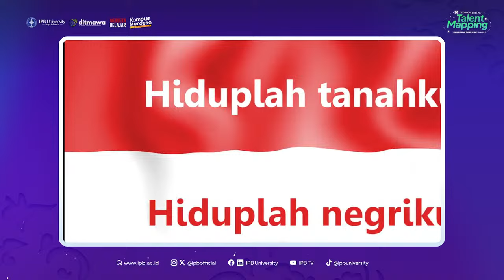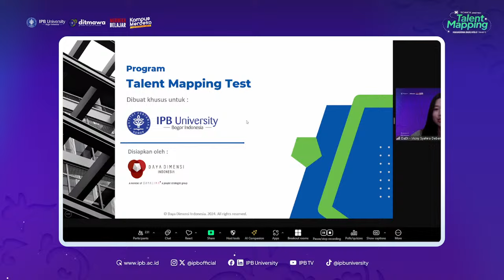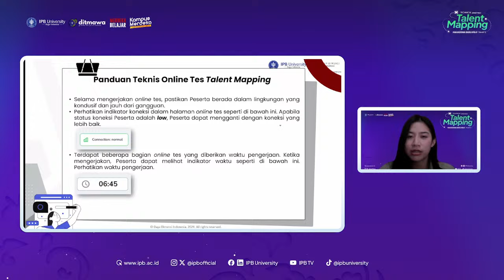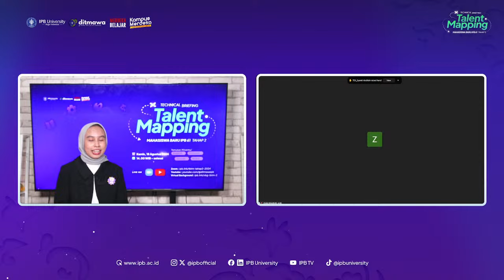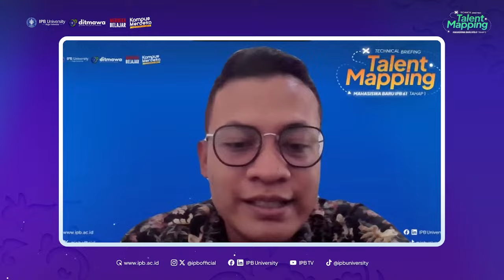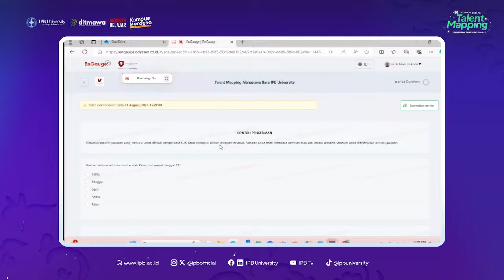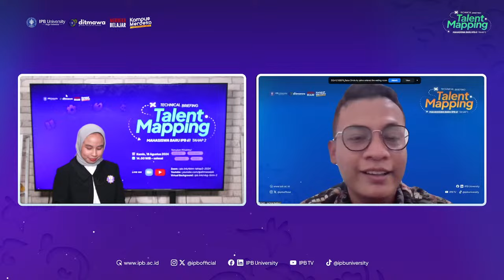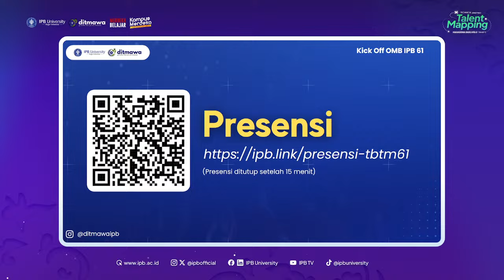Technical Briefing Talent Mapping Mahasiswa Baru IPB 61 Tahap 2 (Stream)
[Technical Briefing Talent Mapping Mahasiswa Baru IPB 61 Tahap 2]

Halo, IPBnesian Angkatan 61

Talent Mapping Mahasiswa Baru (TMMB) IPB merupakan salah satu dari rangkaian kegiatan Orientasi Mahasiswa Baru (OMB) IPB 61 yang bertujuan untuk mengetahui minat, bakat, serta talenta mahasiswa baru IPB 61.

Technical Briefing ini ditujukan untuk membekali mahasiswa baru agar mengetahui mekanisme dan proses pengerjaan tes TMMB. Oleh karena itu, Narapati Bimantara diimbau untuk dapat mengikuti kegiatan Technical Briefing Talent Mapping IPB Tahap 2 yang akan dilaksanakan pada:

📅 Hari/tanggal: Minggu, 18 Agustus 2024
⏰ Pukul: 14.00 WIB - selesai

Jika zoom melebihi kapasitas, silakan akses melalui streaming youtube. Jangan lupa diagendakan ya teman-teman. Semangat untuk semua rangkaian OMB IPB 61!

Terima kasih dan sampai jumpa pada Technical Briefing Talent Mapping OMB IPB 61! 👋